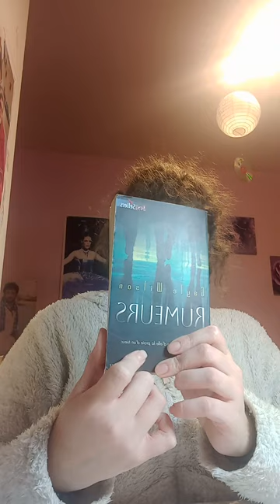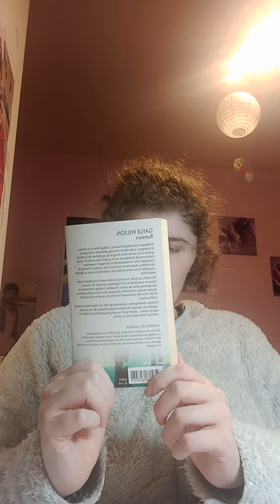RUMEURS Gayle wilson